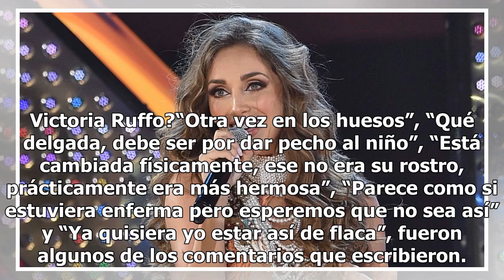La foto de Anahí que preocupa a sus fans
La foto de Anahí que preocupa a sus fans | Foto: Facebook Anahí A través de una foto que Anahí compartió en sus historias en Instagram pudimos ver cuánto ha crecido su hijo Manuel. La imagen enamoró a los fans de la cantante pues muestra al pequeño, de año y medio, junto a su mamá, ambos están senta...